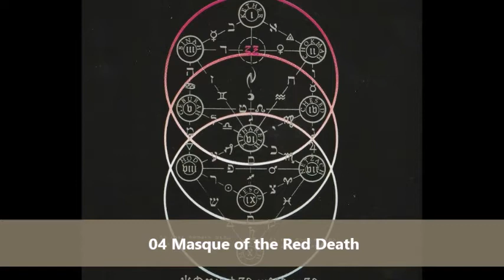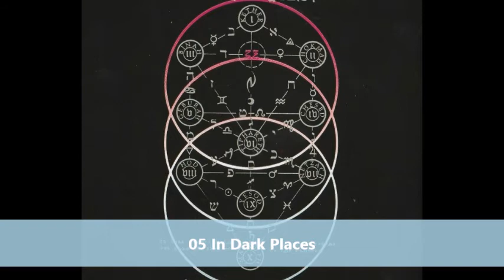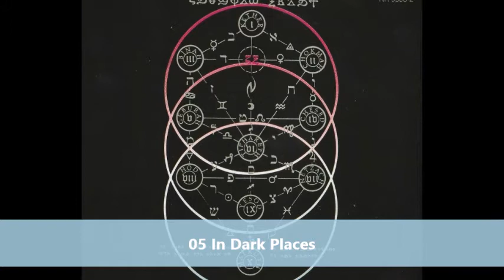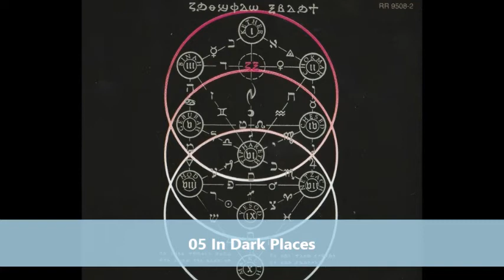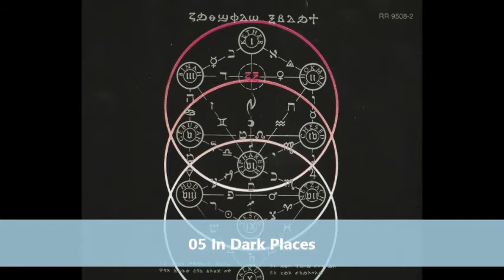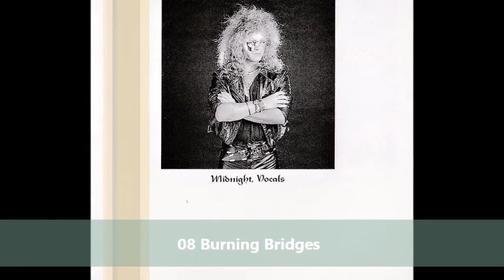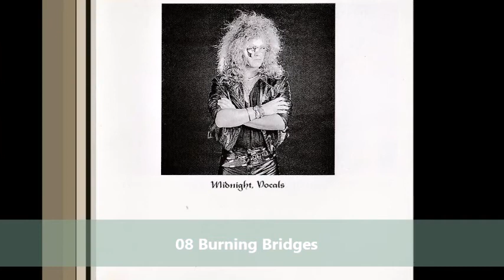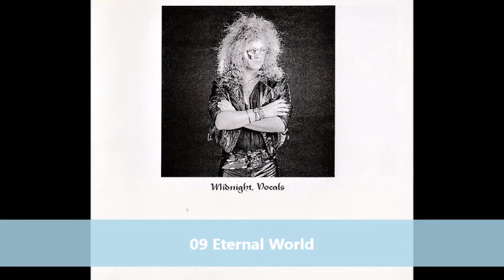Crimson Glory - Transcendence (full album) 1988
1. Lady of Winter 00:00
2. Red Sharks 03:58
3. Painted Skies 08:47
4. Masque of the Red Death 14:00
5. In Dark Places 18:12
6. Where Dragons Rule 25:10
7. Lonely 30:15
8. Burning Bridges 35:32
9. Eternal World 42:01
10. Transcendence 45:51